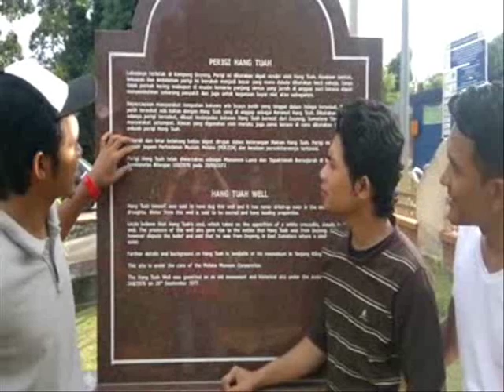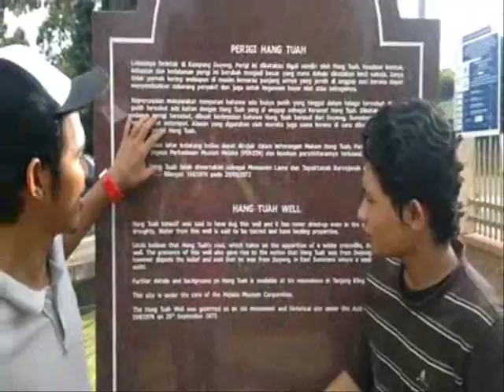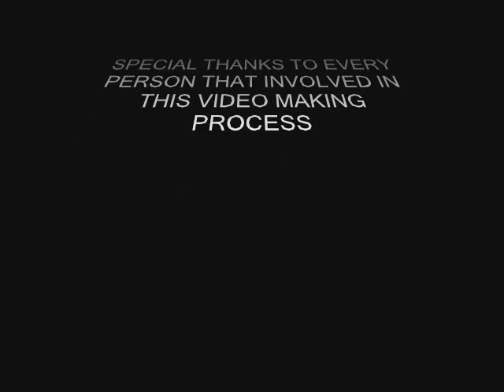Designing a Modern System of Well-Engineering Design subject (UTeM, DMC09)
This montaj video has been made for engineering design subject entitled 'Designing a Modern System of Well'

@Perigi Hang Tuah, Kg. Duyong, Malacca